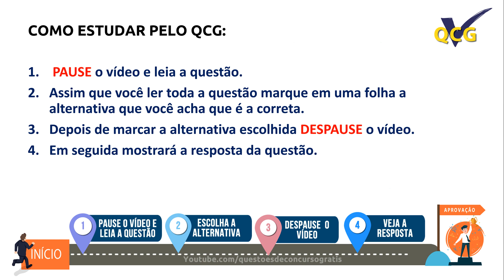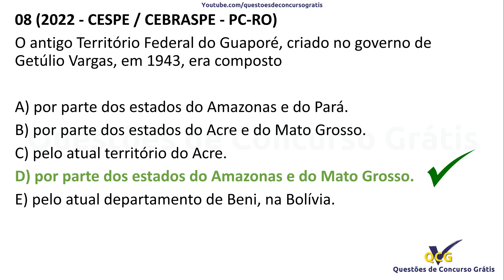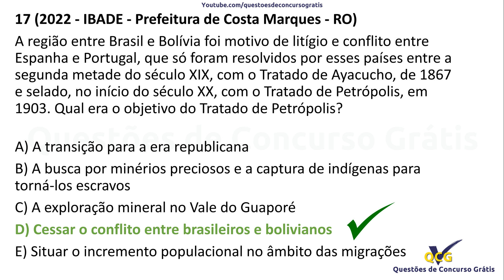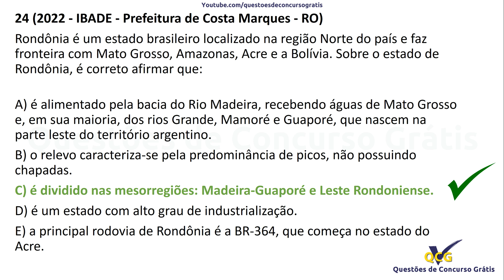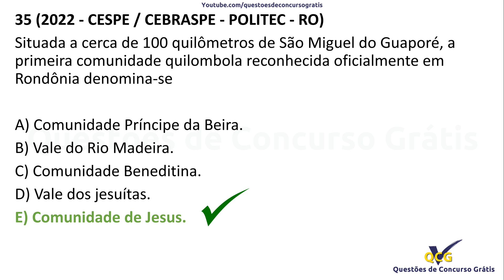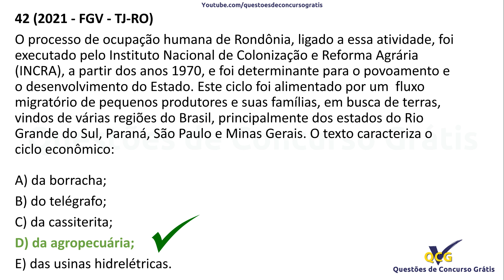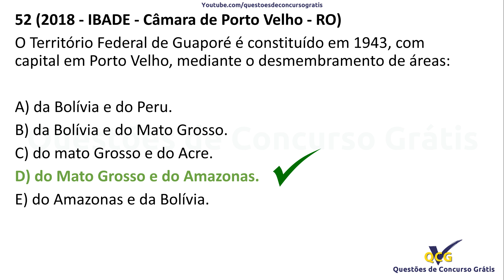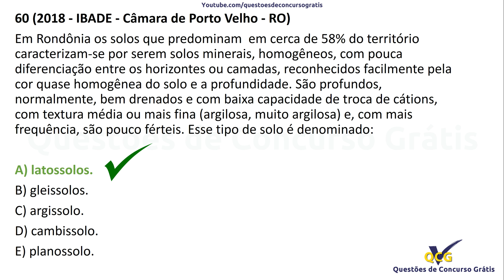60 Questões de História e Geografia de Rondônia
60 Questões de História e Geografia de Rondônia - RO

Simulado Historia e Geografia de Rondônia com gabarito

Questões de Concurso Grátis - QCG